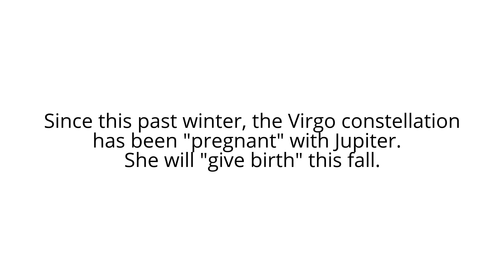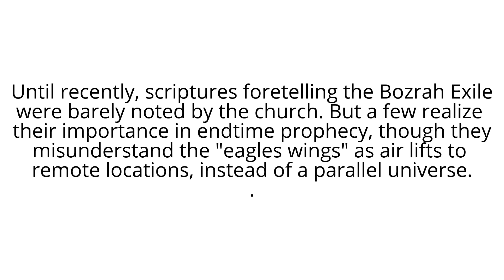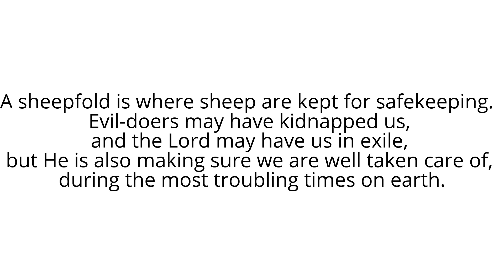Mandela Effect: We're in Bozrah Exile...How We Got Here & Why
So you woke up in the Orion Spur, Mandela Effected? You've been confused, lonely, homesick ever since.  Ready for the rest of the story?  Well, here's the second of my new series on the Bozrah Exile. Try to watch these in the order I put them out.  This one touches on the "why" we are here.  The next one will touch on when and how we'll be leaving.  I'll have it out next couple of days.  And I'll go into more depth as I go along.  May God Bless, Miss Amy.